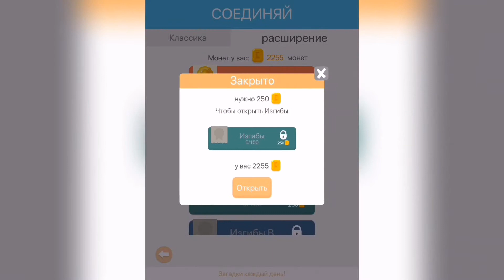Puzzledom / Соединяй / Изгибы / Расширение / 1-50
Как пройти Puzzledom Соединяй ответы, решение уровней Изгибы / Расширение

Привет, ребята!